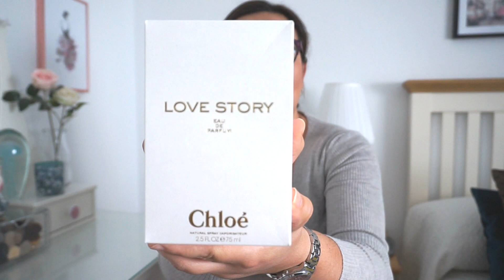Haul de perfumes mes de febrero 2020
Hola! Hoy os traigo el haul de perfumes del mes de febrero, todo esto obviamente lo compré antes de que llegara el confinamiento.

Un abrazo!!